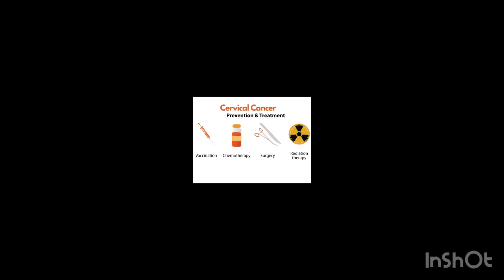Cervical cancer | Prevention | Causes | Symptoms | Treatment